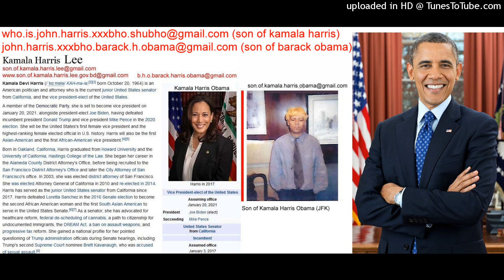(who is terrorist abdul mannan jetu islam maruf)